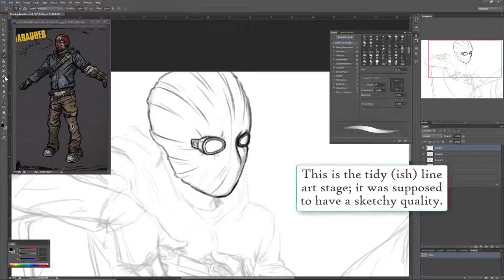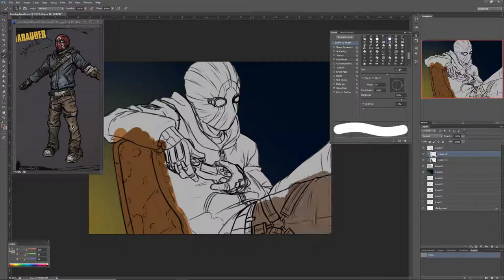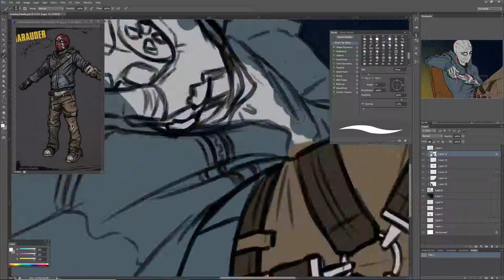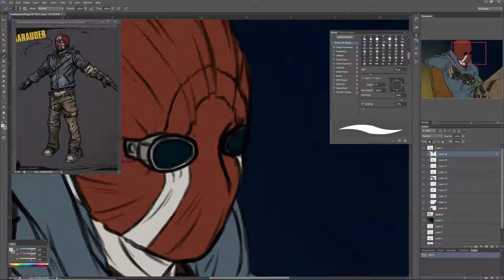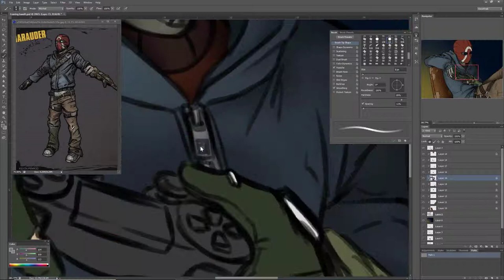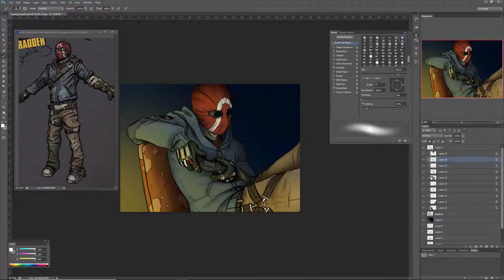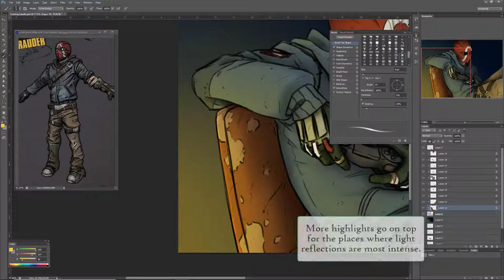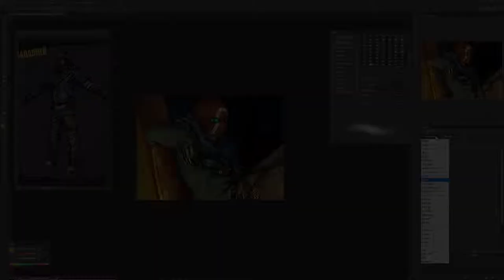SPEEDPAINT - Gaming Bandit (Borderlands 2 fan art)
Time lapse video process for creating this slightly sketchy Borderlands 2 fan art piece.

Software: Photoshop CS6
Tablet: Wacom Mobilestudio Pro 13
Recording and editing: TechSmith Camtasia 9